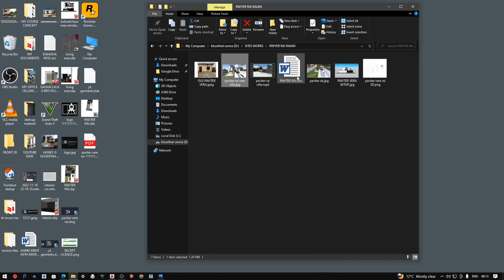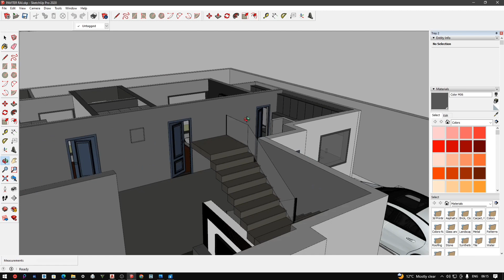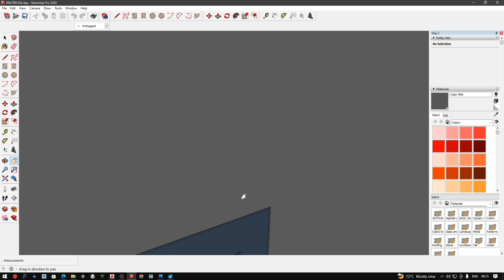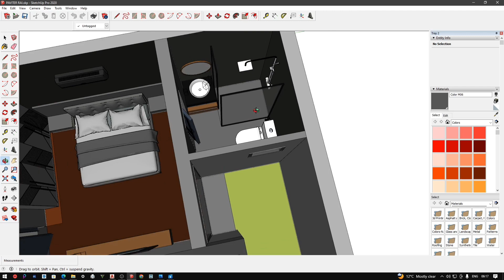Single story House | Fully luxury | 2 BHK | swimining pool | Cost -20-22 lacs | 45X100 | 500 gaj